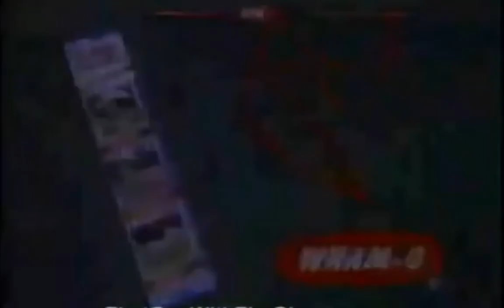Morph-A-Mania Podcast #3 - MMPR Season 1 Ep 22 to 26 recap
Join us as the Doif loses his mind.

The Crew:

The Doif - @thedoif2540
Andre C - @AndreAndMelballWrestlingTalk
Deadshroob